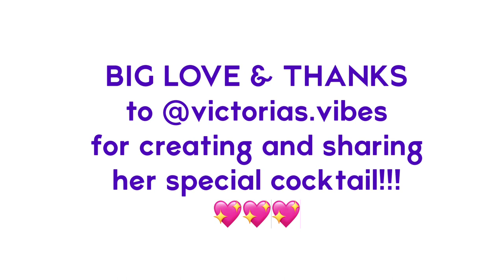Victoria's Sea You in Santorini - Greek Cocktail Recipe | KALI OREXI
Let Vicky Kapourelakos @victorias.vibes transport you to the cerulean blue Greek Island seas with this sweet, tangy and aniseed cocktail delight she has aptly called Sea You In Satorini!

⏱️ TIMECODES/CHAPTERS

0:00 How to make Victoria's Sea You in Santorini | Greek Cocktail Recipe
0:03 Introducing Vicky Kapourelakos
0:18 Five Facts about Vicky
1:16 Add ice to shaker
1:25 Add Ouzo to shaker
1:36 Add Blue Curacao to shaker
1:48 Add lemon juice to shaker
2:00 Add simple syrup to shaker
2:12 Shake the ingredients
2:28 Strain the cocktail
2:44 Garnish the cocktail
3:00 Cheers! 'Stin Yia Mas'
3:19 Credits